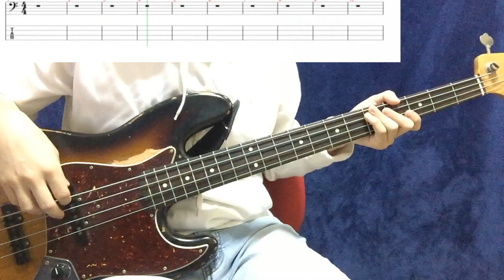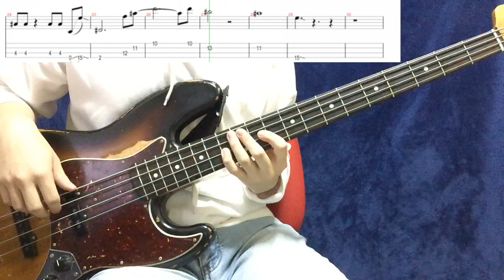볼빨간사춘기 - 좋다고 말해 Bass Cover 베이스 커버 (Tab)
악보에 쉼표인데 연주하는건 즉흥이고요 (실제 원곡에서 베이스가 나오지 않는 구간입니다 인트로랑 슬랩쪽) 여긴 광고 안보셔도 됩니다 (카피곡)
볼빨간 사춘기 - 좋다고 말해 Bass Tab ▼